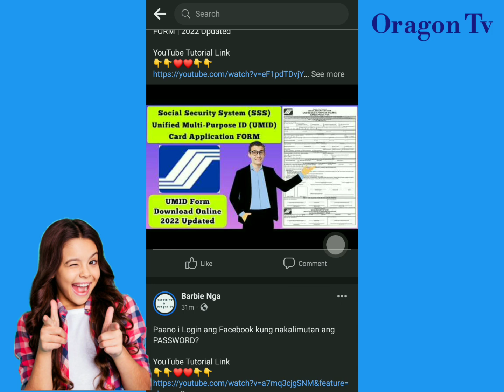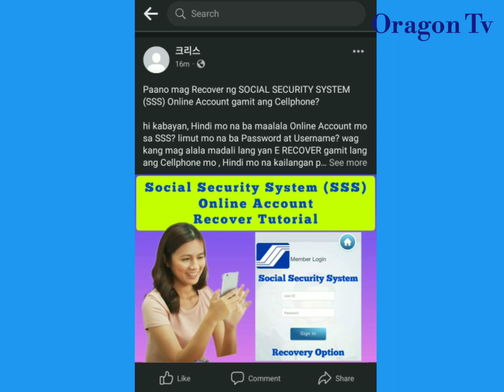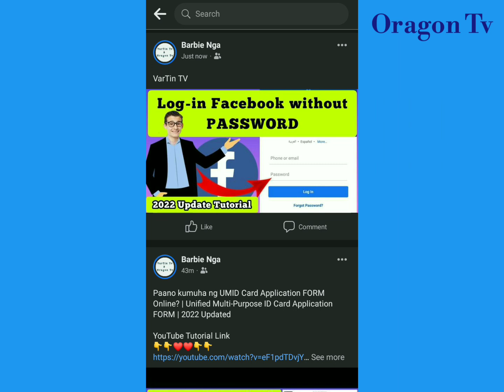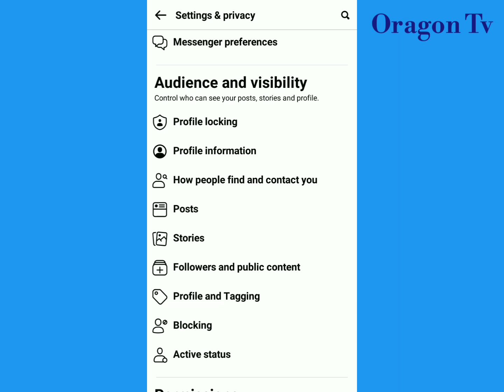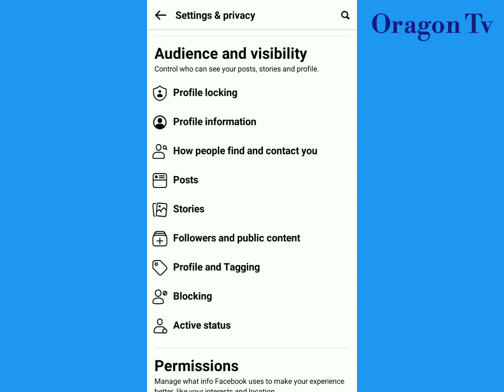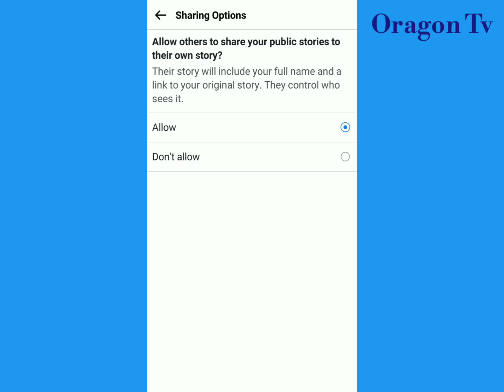How to post without Share Button on Facebook?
How to post on Facebook without Share Button?